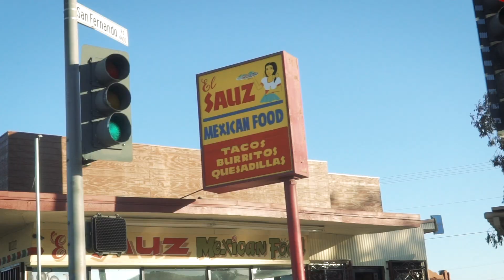Electric Taco: Ep 20 w/ Pasquale Rotella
He went from throwing warehouse parties in LA to producing some of the world's BIGGEST music festivals. From EDC to Nocturnal Wonderland and many more, Pasquale Rotella has kept music festival culture alive! A key player in the scene and this month's guest on Electric Taco!